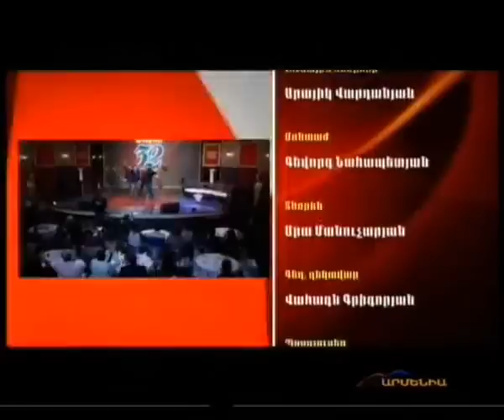32 ATAM Lilit Hovhannisyan Vahram Petrosyan